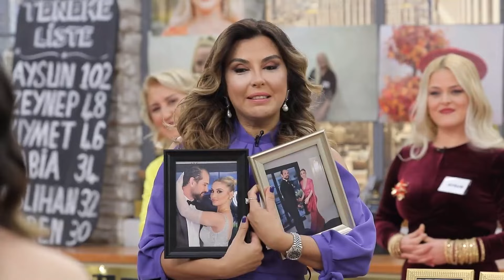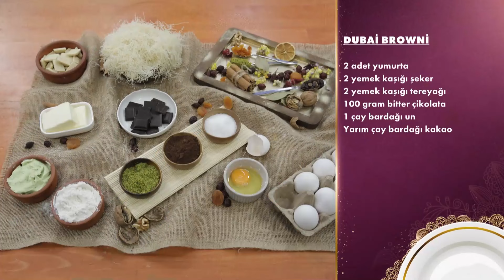İddialarını Konuşturmaya Geldiler - Gelinim Mutfakta 21 Ekim Pazartesi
Yeni Yarışmacılar Açıklanıyor | Yeni Yarışmacıları Tanıyalım
Gelinim Mutfakta 1476. Bölümü Full İzlemek İçin 👉🏻

Gelinim Mutfakta'nın 21 Ekim 2024'te yayınlanan 1476. Bölümünde Aysun Kuşatan, Ezgi Yıldırım, Seren Işık ve Hanife Ergin "Dubai Browni" için yarıştı!